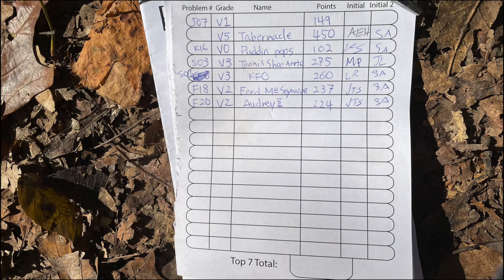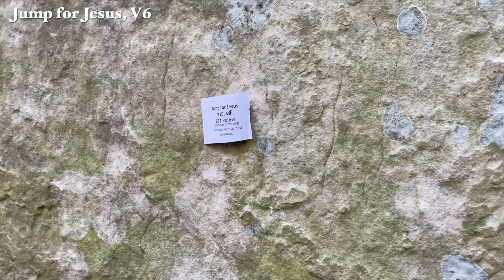Bouldering competition at Holy Boulders | The Pilgrimage | Illinois, USA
We participated in The Pilgrimage, the outdoor bouldering competition held in the Holy Boulders in Southern Illinois, USA. Our main goal was to learn how to boulder outside, and yes, we had so much fun climbing in the crowd! Explore the competition and the rocks with us!

We are a husband and wife originally from Iran and Japan, based in Indianapolis, USA. Follow our trips to indoor and outdoor climbing destinations around the eastern USA, and eventually, around the world. We hope to share the excitement of this sport with international climbers and sports lovers through our videos captioned in three languages (English, Persian, and Japanese) :)